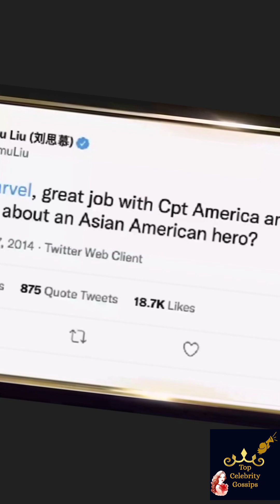Pete Davidson's hot new romance!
Pete Davidson's hot new romance! SNL comedian canoodles with actress Chase Sui Wonders after insisting they were 'just friends'... following his flings with bombshells Emily Ratajkowski and Kim Kardashian

The former SNL funnyman and his Bodies Bodies Bodies co-star were waiting for their takeout according to TMZ, with Chase affectionately holding her arm around the comedian's neck as he showed her something on his phone.
According to the outlet, patrons at the Eastern European restaurant reported that the pair 'shared a kiss and did some serious cuddling' before leaving in the same car. The sighting comes after Pete's rep said the actors are 'great friends' via TMZ.
Meanwhile Chase wore a black top and had her black tresses cascading down her shoulders.
The actress accessorized with a pair of black sunglasses.
Davidson has been spotted out and about with his onscreen love on three different prior occasions.
That same month they were also spotted at a New York Rangers hockey game against the Toronto Maple Leafs.
They were later seen at a Whole Foods in Brooklyn, New York, as they shopped together. The exchanged 'smiles at checkout' as they chatted in line at the cashier.
Davidson and Sui Wonders played boyfriend and girlfriend in the A24 thriller Bodies Bodies Bodies, which debuted at the South by Southwest festival before hitting theaters in August.
It was reported in October that the actors have reunited with Chase joining the cast of Pete's new Peacock series Bupkis.
The series is described as a, 'fictionalized, heightened version of Davidson’s own life,' though it's unclear what role Chase may play.

In response to recent speculation that they may be dating, Pete's rep told TMZ that they are just 'great friends' and they 'have been since they met filming Bodies Bodies Bodies.'
Chase is a Detroit native and Harvard alum who wrote for the prestigious college humor publication The Harvard Lampoon.
The actress also starred in Neil LaBute's Out of the Blue earlier this year, and she was first spotted with Riverdale star Charles Melton back in March.
The King of Staten Island star also previously romanced Ariana Grande, Kaia Gerber, Cazzie David, and Kate Beckinsale.
Pete and  Ratajkowski were first rumored to be dating back in November of last year, when they were spotted on a dinner date in New York City.
Emily  was most recently seen on a romantic date with comedian Eric Andre, as they strolled around the Big Apple with their arms wrapped around one another.
Prior to that the Blurred Lines star - who recently shared that she thinks she 'attracts the worst men' - was also spotted on another date with DJ Orazio Rispo, and in December she was seen kissing artist Jack Greer.